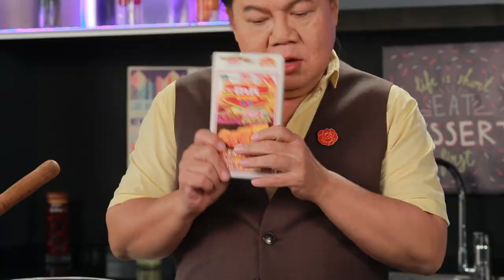พาสตาผัดเปรี้ยวหวานไก่กรอบ l Cooking Guru l EP.161